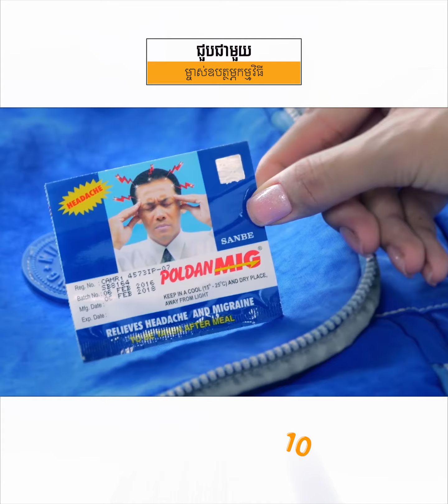សាលាដំបូងរាជធានី ផ្ដន្ទាទោសជនជាតិវៀតណាម២នាក់ ជាក់គុកម្នាក់ជាង២០ឆ្នាំ